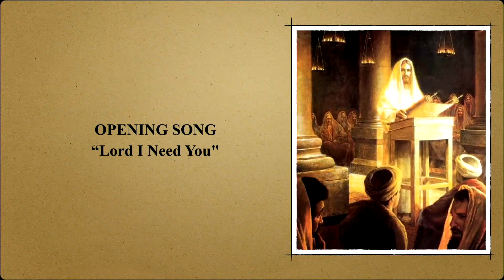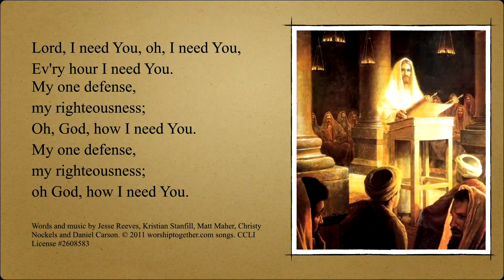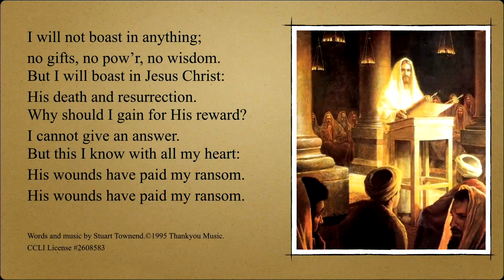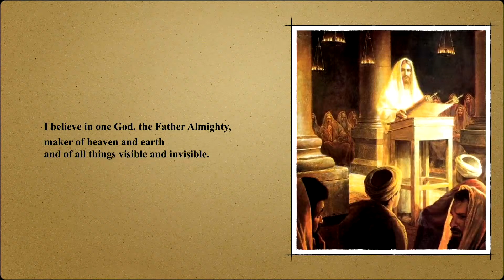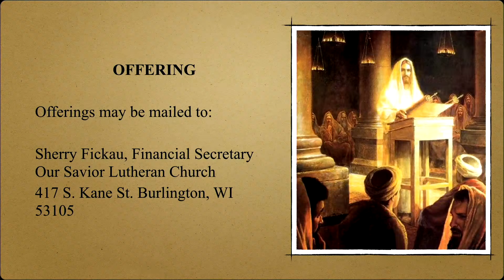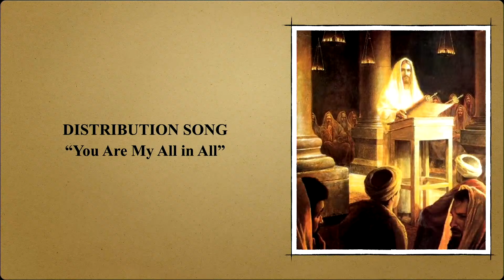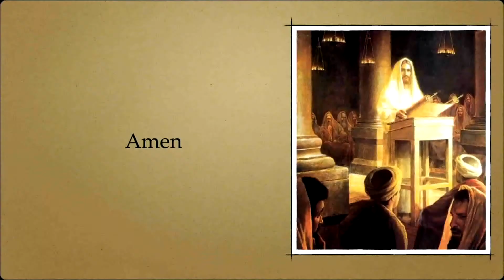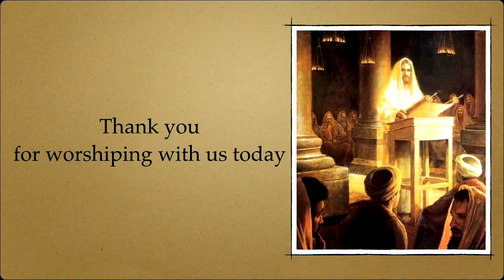July 4th Worship